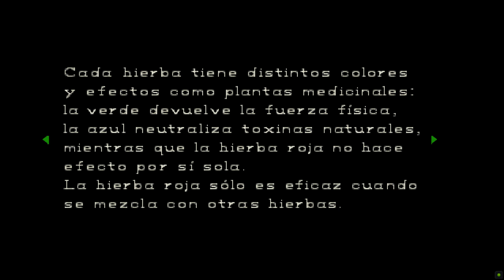Resident Evil 1 Chris - Parte 2 Como Encontrar La Llave Armadura 🗝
Resident Evil 1 - Parte 2 Como Encontrar La Llave Armadura 🗝
es un videojuego del género horror de supervivencia desarrollado y publicado por Capcom originalmente para PlayStation en 1996, y es el primer juego de la serie Resident Evil.